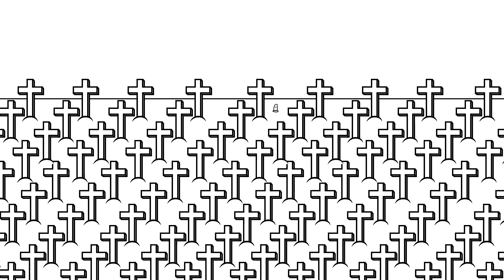10 BLAGUES À NE PAS FAIRE CHEZ VOUS #2 !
Si vous avez aimé ces 10 blagues, parlez en à votre psy, et à personne d'autre, au risque de passer pour un tordu de première.

Rédaction hasardeuse de phrases, cliqueur frénétique de souris, et émetteur de voix diverses mais pas variées: Baptiste LEBERT

Aucun clavier n'a été maltraité pour la réalisation de cette vidéo.